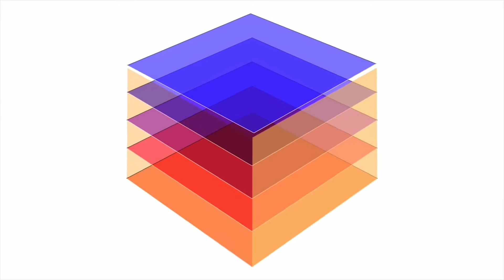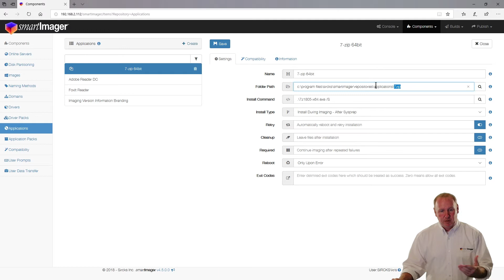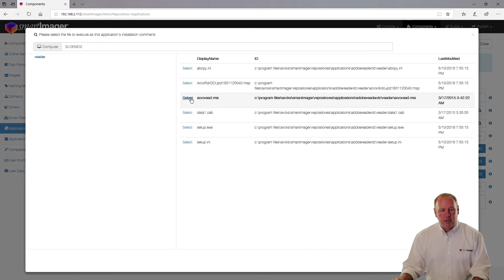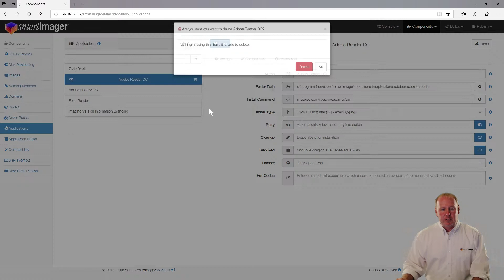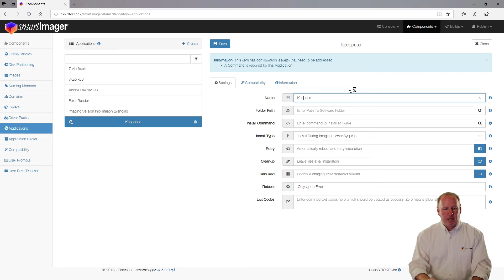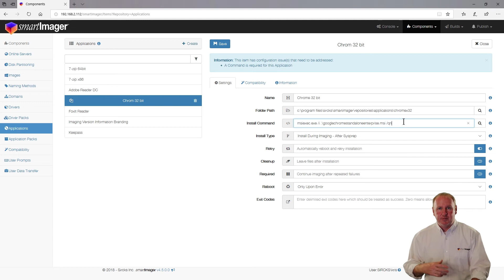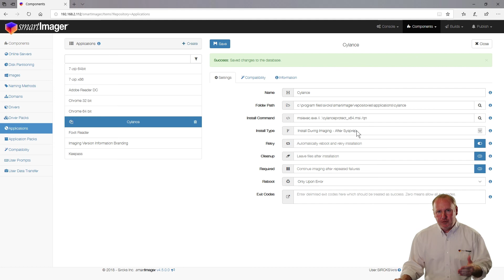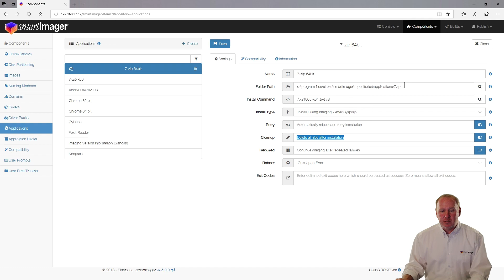smartImager Application Components Part 1 of 6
Deploying Applications with smartImager (Part 1 of 6)
Architecture and Options